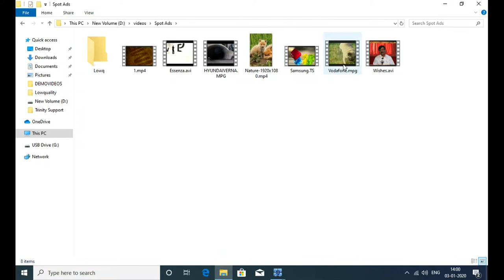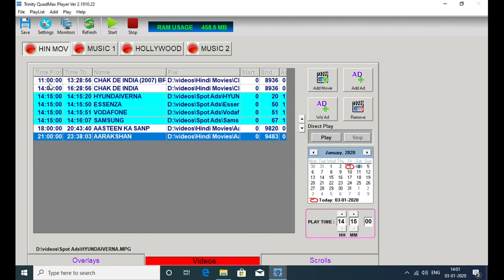07 QuadMax - Broadcast 4 TV Channels from 1 Computer - Scheduling Full Screen Ads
QuadMax lets you broadcast 4 TV channels from one Computer. This video shows how you can program Full Screen Video ads or commercials to play at a fixed time of the day.